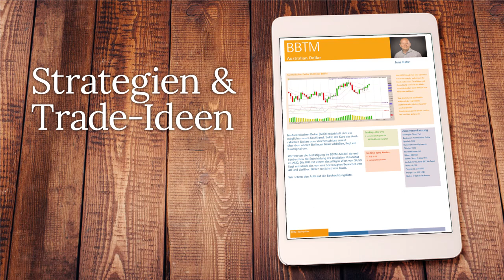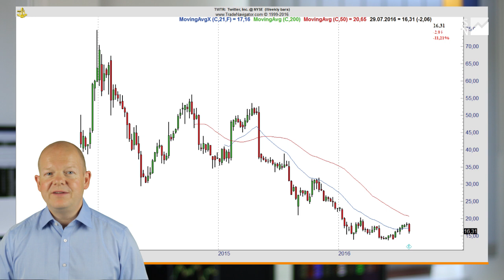Warum ich niemals Short Calls auf Twitter verkaufen werde!